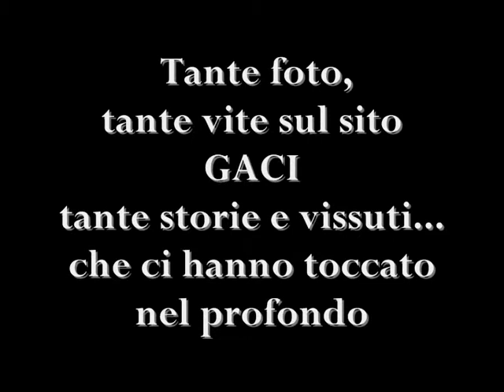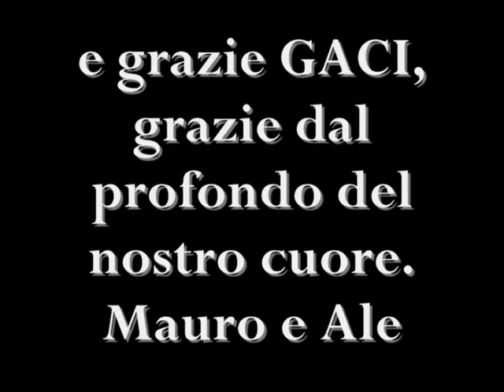Saphira un anno con noi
grazie GACI e grazie Saphira per essere come sei!